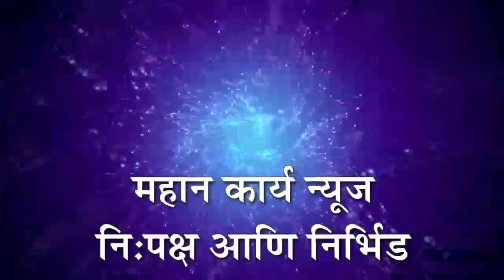छगन भुजबळाचा दौरा आटोपल्यानंतर मराठा आंदोलकांनी सोमठानदेश गावात ' गोमूत्र ' शिंपडले